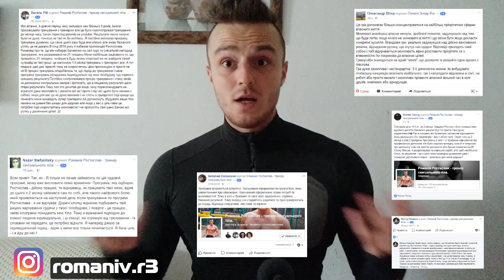ЯК ПРАЦЮЮТЬ ОДНОРАЗОВІ ПРОГРАМИ КЛУБУ НАТУРАЛЬНОЇ ТРАНСФОРМАЦІЇ ТІЛ?